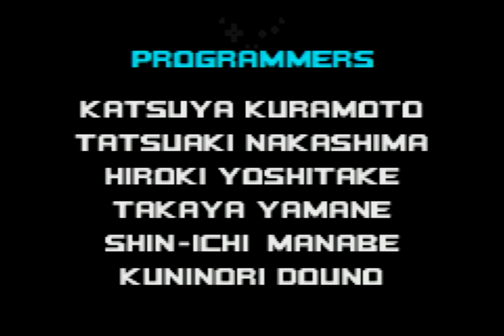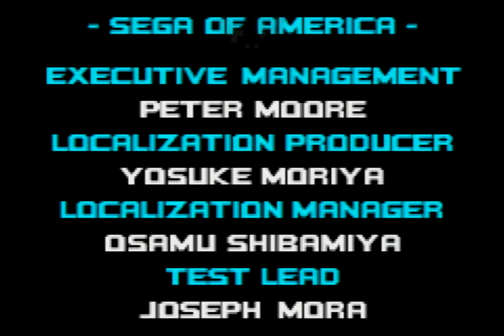Sonic Advance 2 (Amy) World Record - 25:22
Speedrun of Sonic Advance 2 as Amy on easy difficulty in 25:22 RTA - timing starts upon selecting Leaf Forest 1, and ends upon the in-game timer freezing on the last boss. This speedrun was ran on a gamecube with a GBA Player, using the Gameboy Interface software (You can see my input display at the top!).

Updated run after the rule swap to allow easy mode.

Good run. Ice Paradise 1 and Techno Base 1 were trainwrecks, but the rest of the levels were good enough and I got the ice paradise boss quick kill which is a massive timesave. Amy's pretty fast for levels but so unreliable for bosses, so eh.

Timestamps:
0:00​ - Leaf Forest
2:18 - Hot Crater
5:00 - Music Plant
8:18 - Ice Paradise
11:13 - Sky Canyon
14:29 - Techno Base
18:07 - Egg Utopia
21:55 - XX Zone